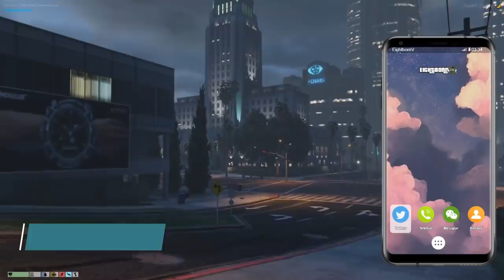EİGHTBORN Günlük En Fazla İzlenen 40 KLİP #94 ! EİGHTBORN Komik Anlar